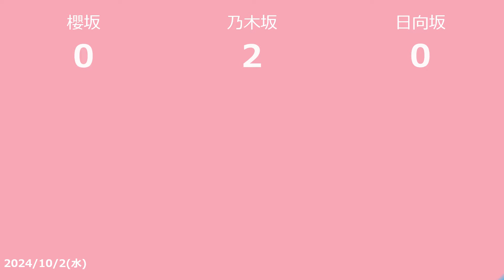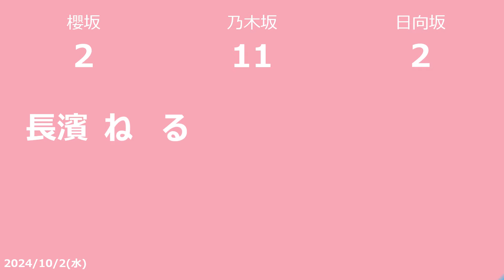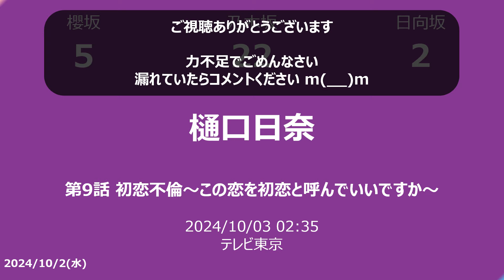【明日の坂道】【全国】乃木坂櫻坂日向坂出演情報 2024/10/02 【番組出演】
2024/10/02の乃木坂46と櫻坂46と日向坂46のTV出演情報です

　テレビ朝日 2024/10/02 04:55
　斎藤ちはる

■THE TIME，
　TBS 2024/10/02 05:20
　一ノ瀬美空

　フジテレビ 2024/10/02 05:25
　原田葵

■有田哲平とコスられない街
　RKB 2024/10/02 09:55
　秋元真夏

■アサバラ！ THE突破ファイル
　ＦＢＳ福岡放送 2024/10/02 10:25
　渡邉美穂

■上田と女が吠える夜
　中京テレビ 2024/10/02 10:25
　松村沙友理

■ＮＨＫ高校講座 世界史探究 ヨーロッパと国民国家
　NHK Eテレ・東京 2024/10/02 10:40
　山崎怜奈

　日本テレビ 2024/10/02 11:55
　秋元真夏

■第8話 特捜9 season6
　ABCテレビ 2024/10/02 13:45
　深川麻衣

■第12話 yabセレクション 警視庁考察一課
　yab 2024/10/02 13:55
　北野日奈子

■ポツンと一軒家
　UMK 2024/10/02 14:45
　賀喜遥香

■沸騰ワード10
　ＴＯＳテレビ大分 2024/10/02 14:45
　影山優佳

■第6話 特捜9 season5
　KBC 2024/10/02 14:48
　深川麻衣

■水野真紀の魔法のレストラン 大阪 新旧たまごグルメ
　ＭＢＳテレビ 2024/10/02 19:00
　松村沙友理

■日テレ系クイズフェスティバル2024秋 豪華芸能人が平成の名物クイズに挑戦SP
　日本テレビ 2024/10/02 19:00
　長濱ねる

■水曜日が消えた
　WOWOWシネマ 2024/10/02 19:10
　深川麻衣

■世界くらべてみたら＆ワールド極限ミステリー合体SP
　RKB 2024/10/02 19:57
　松村沙友理

■懐かし映像の謎を解明せよ！昭和vs令和 世代間ニンチド対決
　テレビ朝日 2024/10/02 21:00
　菅井友香

■ナゼそこ？ SP[後]
　三重テレビ 2024/10/02 21:00
　秋元真夏

　WOWOWシネマ 2024/10/02 21:00
　西野七瀬

■ナイトｉｎナイト これ余談なんですけど…
　ABCテレビ 2024/10/02 23:10
　井上梨名

■よるのブランチ
　TBS 2024/10/02 23:56
　秋元真夏

■第8話 深夜のドラマパーク さっちゃん、僕は。
　ＡＴＶ青森テレビ 2024/10/02 23:56
　樋口日奈

■チョコプランナー
　KKB 2024/10/03 00:15
　大園玲

■第11話 さっちゃん、僕は。 失った代償
　ＲＳＫテレビ 2024/10/03 00:26
　樋口日奈

■乃木坂工事中 小吉　お買い物ロケ後半戦！！新駆け引きで大波乱！？
　ITC 2024/10/03 00:45
　乃木坂46

■浜ちゃんが！
　JRT 2024/10/03 00:59
　松村沙友理

■見取り図じゃん
　KSB 2024/10/03 01:35
　松村沙友理

■第9話 初恋不倫〜この恋を初恋と呼んでいいですか〜 第9話
　テレビ東京 2024/10/03 02:35
　樋口日奈
(2024/10/01)